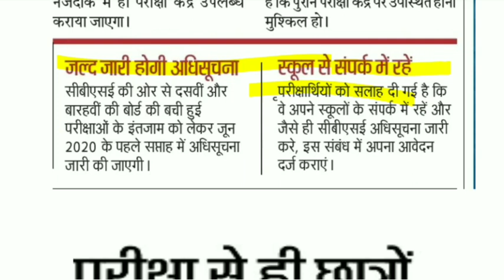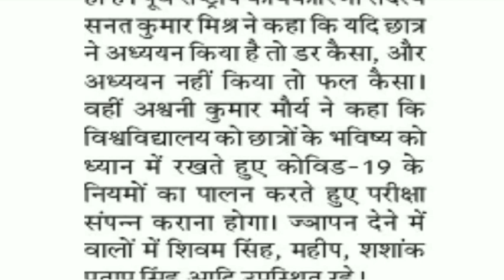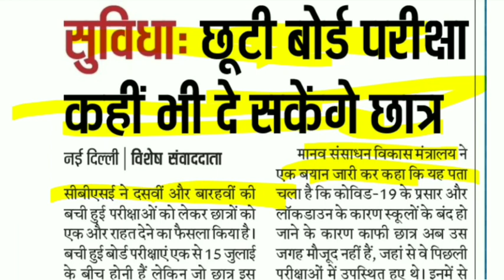UP DELED 1ST SEMESTER EXAM DATE 2019-20 | DELED EXAM 2020, BTC EXAM DATE 2020, BTC/DELED EXAM 2020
UP DELED FIRST SEMESTER EXAM DATE 2019-20 | DELED EXAM 2020, BTC EXAM DATE 2020, BTC/DELED EXAM 2020

cover topic:-
1. btc exam first semester
2. btc exam date 2020 first semester
3. btc exam 2020 first semester
4. btc exam date 2019 first semester
5. deled exam kb hoga
6. deled exam date 2019
7. deled exam news today
8. deled exam date 2019 first semester
9. deled exam date 2018
10. deled exam date 2020 first semester
11. btc first semester exam date 2019-20
12. deled 1st semester exam date 2019
14. deled first semester exam date 2019-20
15. deled exam 2020
16. btc semester exam 2020
17. deled exam 2019